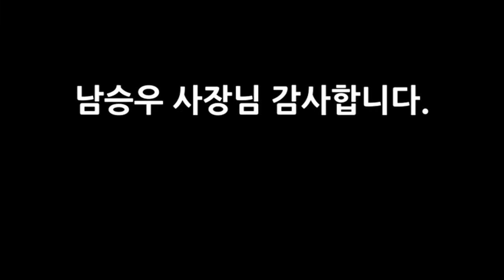인삼에 시스타 사용 효과 (줄기직립효과)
인삼농가 남승우 사장님께서 시스타 액제를 사용하여 인삼 죽이 쓰러지지 않는 효과를 보신 사례영상입니다.

제품 문의처 : 명전바이오(주) 본사